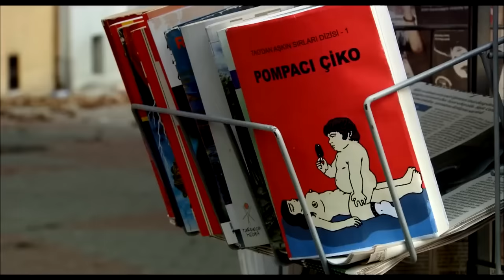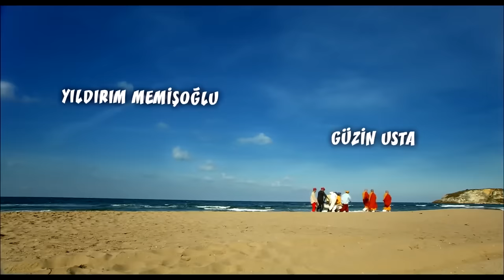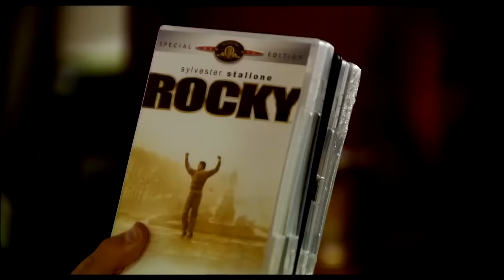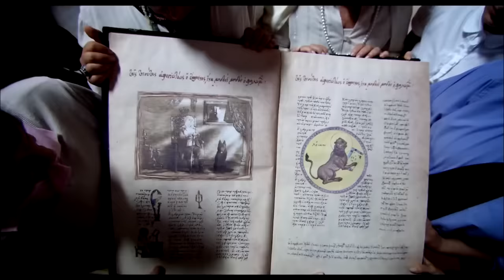Kutsal Damacana 2: İtmen 🐺 | Şafak Sezer Komedi Filmi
Filmin Konusu:
Film, zengin olma hayalleri kuran iki arkadaşın kendilerine musallat olan şeytanla mücadelelerini anlatır. Fikret, yıllar önce parasızlıktan papaz rolü yaparak insanları şeytan ve kötü ruhlardan kurtarmıştır. Parayla birlikte iblisin de düşmanlığını kazanmıştır. Endişeye kapılınca eski mesleği gemiciliğe dönme kararı verir. Açık denizde Somalili korsanlardan kaçıp Hindistan’da bir Budist tapınağına sığınır. Burada Ferrari’sini satan Türk bilge Serkan’la tanışır. Türkiye’ye birlikte dönen ikilinin dostluğu devam eder. Ancak İblis yeminini unutmamıştır. Fikret’in arkadaşı Müjdat’ın bedenine girip intikamını almaya girişir.

Yapımcı : Selin Altınel, Şenol Zencir
Yönetmen : Korhan Bozkurt
Senarist : Soner Günday, Kaan Ertem, Suat Özkan
Tür : Komedi
Yapım Yılı : 2010
Özellikler : Dijital, Renkli
Süre : 93 dk
Ülke : Türkiye
Dil : Türkçe
Vizyon Tarihi : 22 Ocak 2010
Oyuncular : Şafak Sezer, Aydemir Akbaş, Mustafa Üstündağ, Yıldırım Memişoğlu, Güzin Usta, Eriş Akman, Serkan Şengül, Ebubekir Öztürk